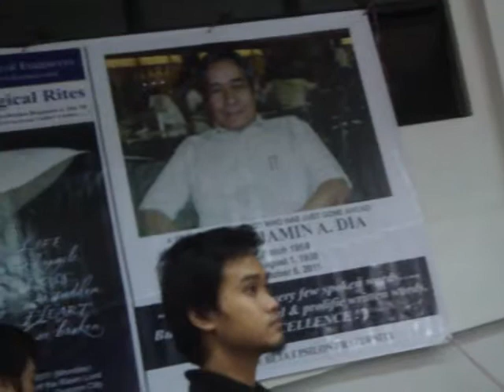Tribute of Ben Villoria '58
Parangal kay Ben Dia '58, UP CRL, October 10, 2011